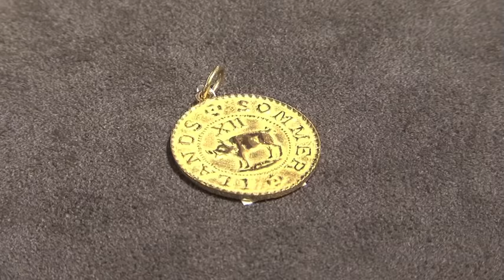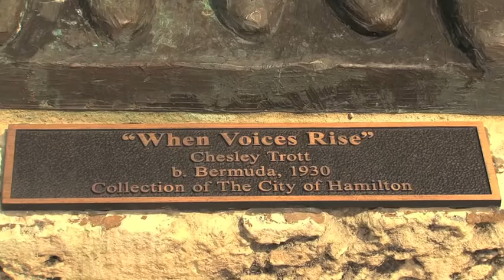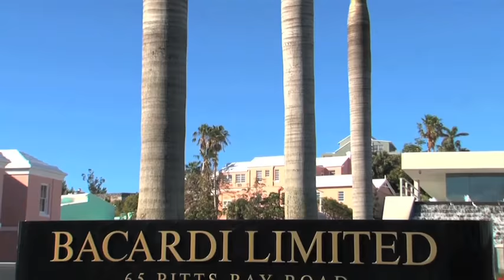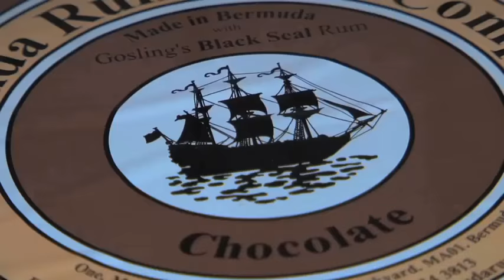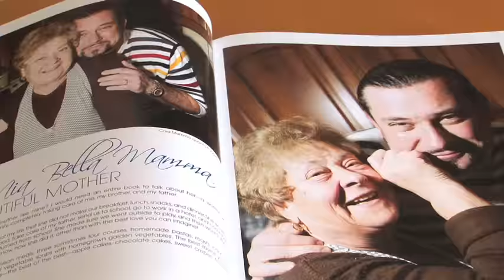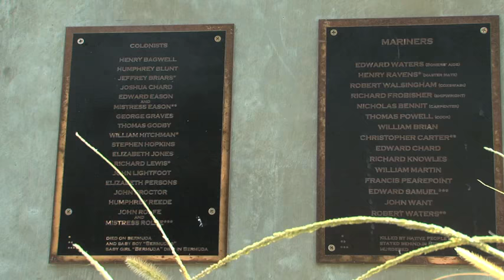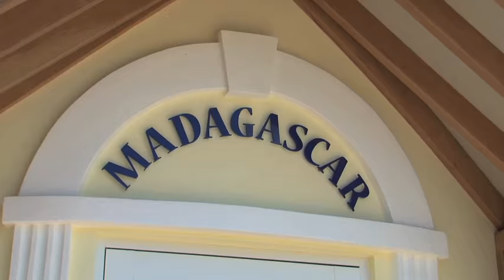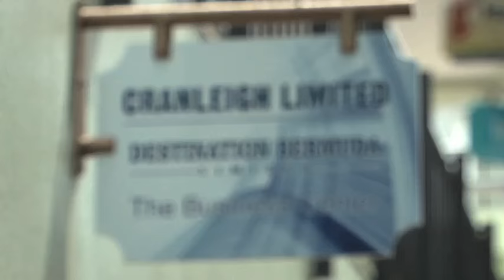The Bermuda Channel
Cable Tv Channel 77

Bermuda Media is the island's largest independent magazine publisher, cable television broadcaster and internet video production company, established in 1987.

We touch every home, hotel room, and office on the island as well as influential business markets overseas.

The Vallis Building, 4th FL
58 Par-la-Ville Road,
Hamilton, HM11,
Bermuda

Mailing address
Hamilton 01, HM HX
Bermuda